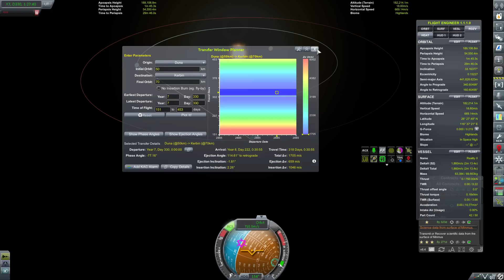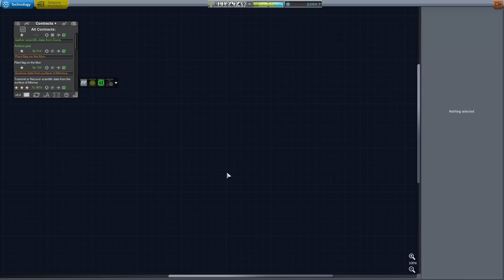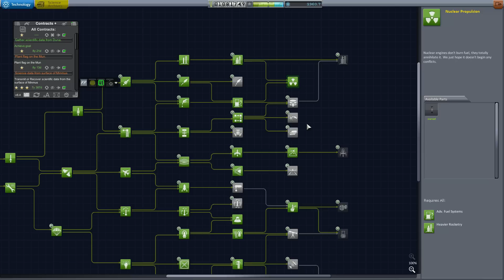[KSP] From Kerbin to Eeloo 16편 : 귀환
집으로 돌아갑니다.